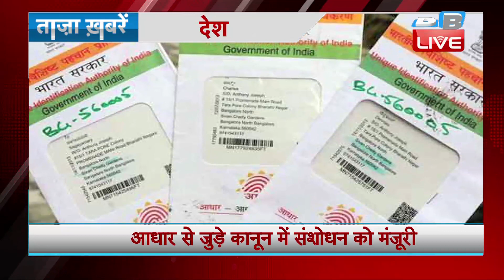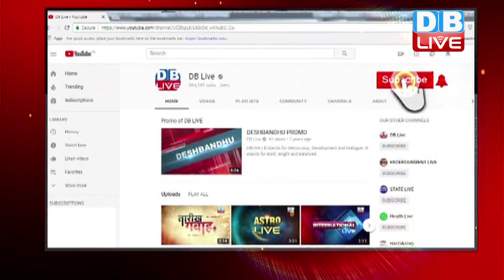Today Breaking News !,18 december के मुख्य समाचार| ताज़ा ख़बरें | देश , दुनिया और व्यापार की ख़बरें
Today Breaking News ! ताज़ा ख़बरें | देश , दुनिया और व्यापार की ख़बरें ,18 december के मुख्य समाचार